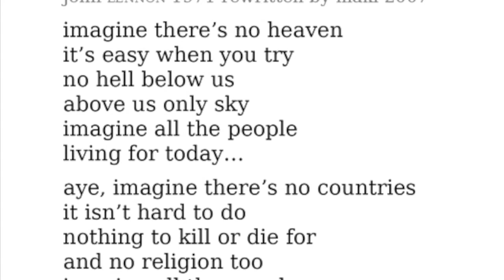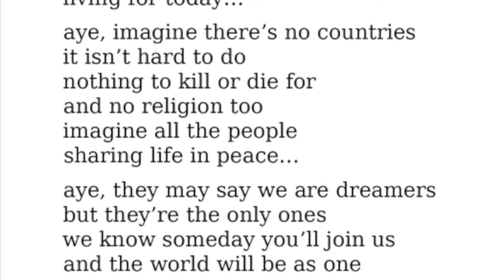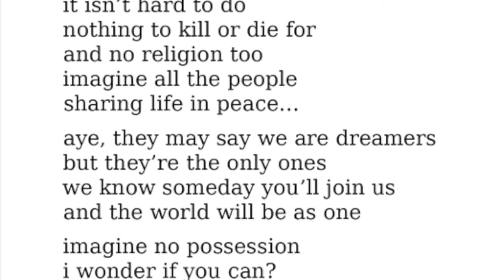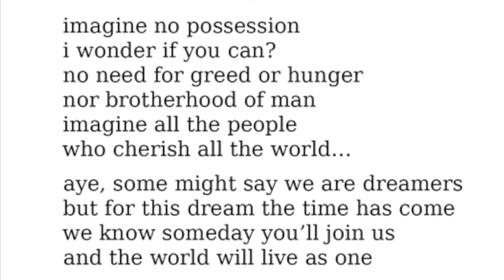imagine (acapella, rewritten) with cc subtitles